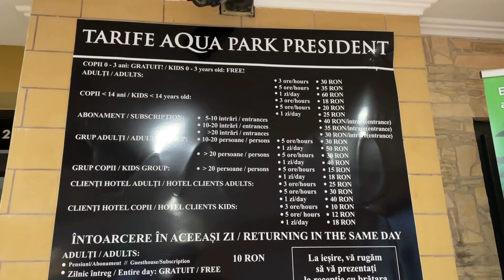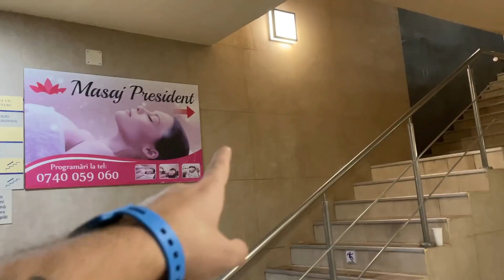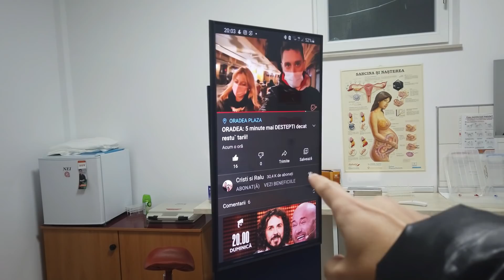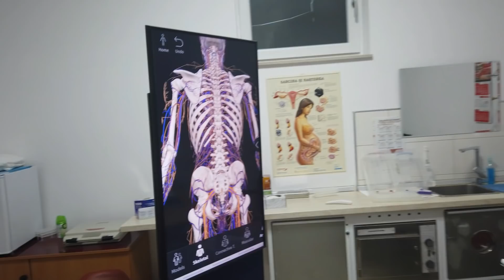SANTIERELE Felix si o dugheana de AQUA PARK! Bani irositi...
00:00 Dezamagire Baile Felix
14:00 Cine este Marian si cu ce se ocupa?!
M-am gandit eu sa o iau pe Ralu si sa o duc la AquaPark la Baile Felix, mama ce dugheana! Proasta decizie dar mnah, asta e. In a doua parte a vlogului il cunoasteti pe Marian si cu ce se ocupa.